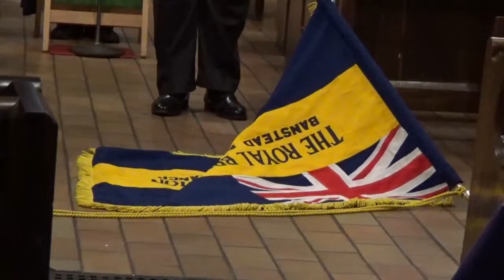Albert Sycamore Remembrance 11 February 2017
Albert Edward Sycamore was born on 3rd June 1887. He was the son of William, a blacksmith, and Catherine Sycamore of West Street, Ewell. Albert was baptised at St Mary’s, Ewell, on 7th August 1887.

Young Albert attended Ewell Infants School and then moved up to the Boys School in West Street in 1894. He left in 1901, aged 13½, to go to work as a house boy.

Albert became a gardener and married Beatrice Richings at Maidenhead in 1909. They made their home at 14 Montague Terrace, Collingwood Road, Sutton, and had a son, George, in 1910 and a daughter, Ivy, in 1912.

In 1914, the Sycamores moved to Banstead, living in a cottage in the grounds of Gerrards Lodge on the junction of Garratts Lane and the Brighton Road, where the Ford garage is today. Albert worked there as a gardener for Arthur Brown, an auctioneer and surveyor. Another son, Edward James, arrived in April that year.

Albert joined the Army on 16th November 1915 under the Derby Scheme and chose to serve with the Bedfordshire Regiment. The married men in his age group were mobilized on 29th May 1916 and Albert would probably have reported to the 3rd (Reserve) Battalion of the Bedfordshires for basic training.

Following the losses early on in the Somme campaign, another reserve battalion, the 4th Bedfordshires, were mobilized in July 1916 and reached France later in the month. Albert probably joined them in the autumn. The 4th Bedfordshires served with the Royal Naval Division on the Western Front and fought at Beaucourt in November in the Battle of the Ancre, the last phase of the Battle of the Somme.

February 1917 found the 4th Bedfordshires on the north bank of the River Ancre, east of Beaucourt. The line here consisted of outposts in shell-­‐holes. Small advances by the units either side of the Bedfordshires left a dogleg in the line that necessitated the 4th Bedfordshires move by about 200 yards. At 8:55pm on 11th February, two companies formed up on a line taped out on the ground behind the British held shell  holes. Ten minutes later, under the protection of a creeping barrage moving at 100 yards every 3 minutes, they got to their feet and advanced. Poor reconnaissance meant that they were unaware that the ground they were advancing through was strewn with wire and the left of the advance got caught up and came under heavy machinegun fire. Another company was committed and the Bedfordshires reached their objective and had consolidated their position by 3a.m. on the 12th.

Albert was killed in action on 11th February. He was 29 years old. He and Beatrice’s fourth and last child, Mabel Cathleen, was born four months later.

(Researched and presented by James Crouch of the Banstead History Research Group